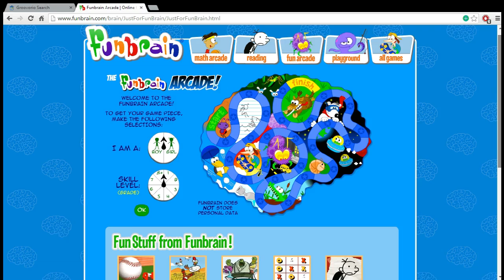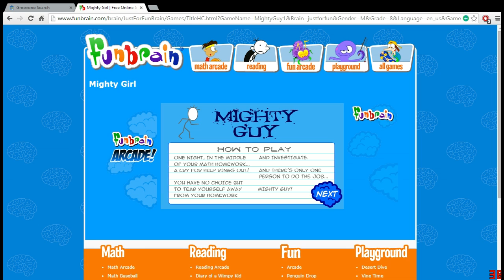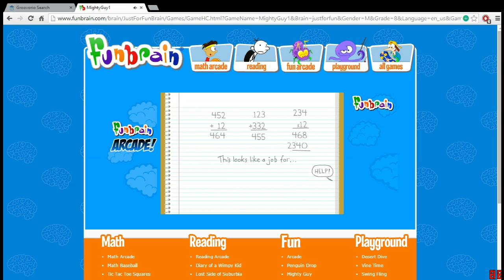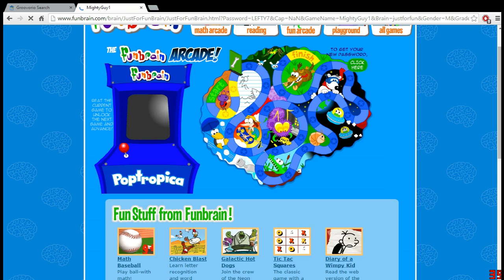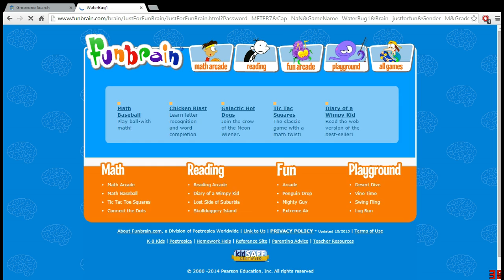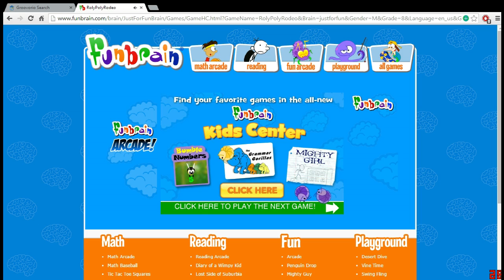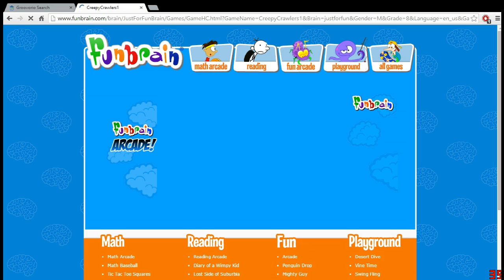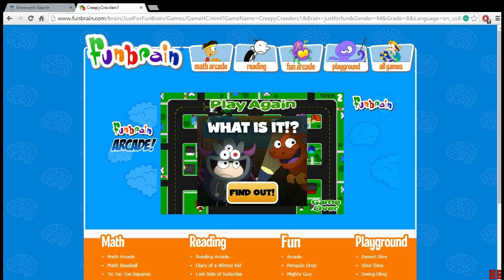JohnLePlays - FUNBRAIN ARCADE!!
Back to the glory days with FUNBRAIN ARCADE.
I remember my little self playing it, now it's time to relive the epicness of Funbrain.